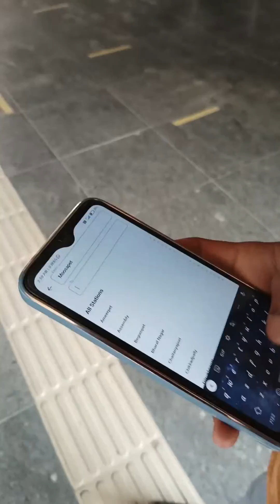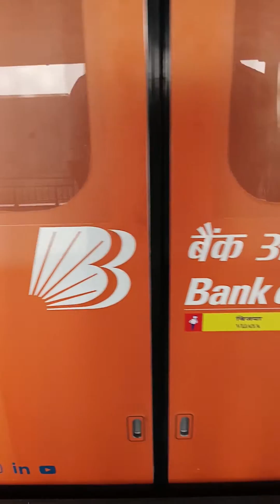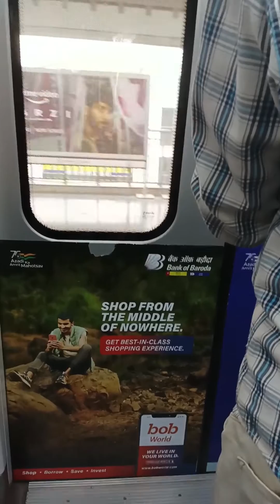metro train Hyderabad from (moosapet-jntu collage @ltmetrorailhyd